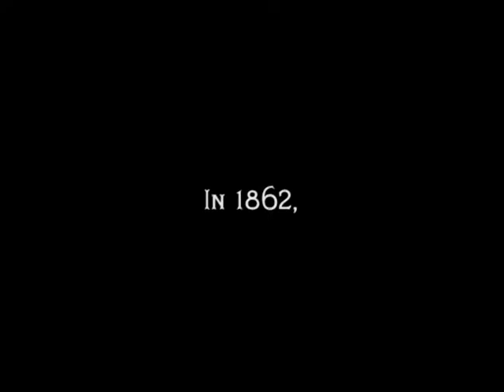"Okatibbee Creek" video book trailer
Okatibbee Creek by Lori Crane video book trailer.